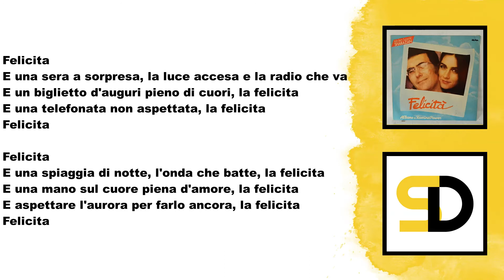Al Bano - Felicita (Lyrics) (Текст песни) (Qo'shiq so'zlari) (La lirica)